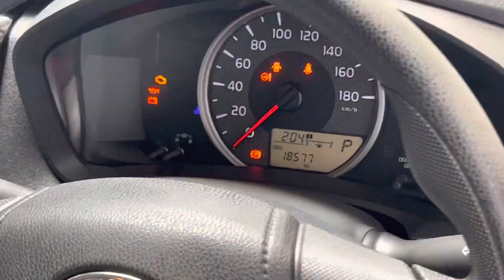Axio X package 2017 silver metallic